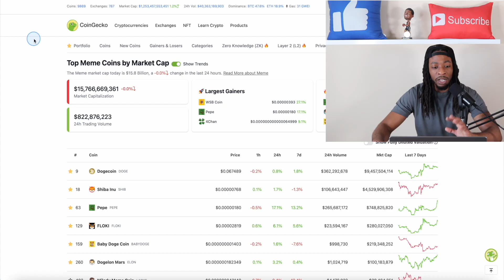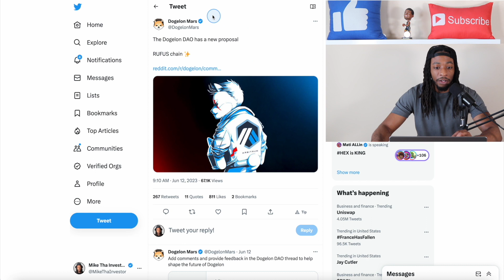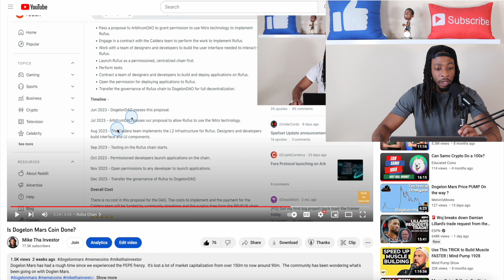Dogelon Mars Rufus Chain First Step Passed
Dogelon Mars last month announced a new proposal for the community called the Rufus Chain which is a dedicated L2 chain to help with TPS for future developments. With Dapps in the entertainment and finance niche.

🔽 𝗦𝗪𝗔𝗣 𝗔𝗡𝗬 𝗖𝗥𝗬𝗣𝗧𝗢 🔽